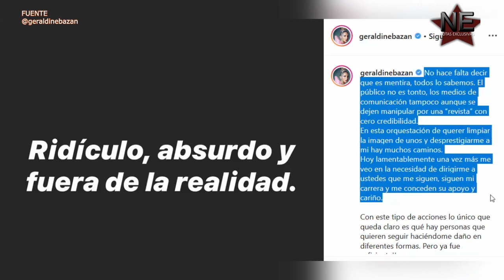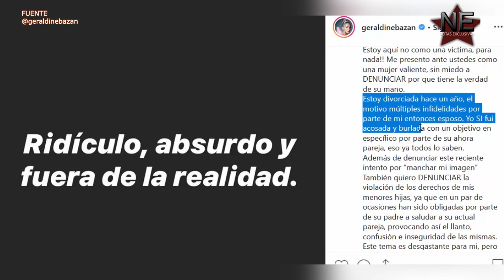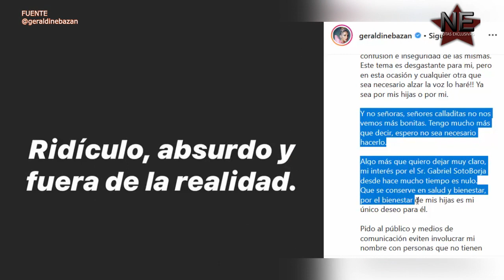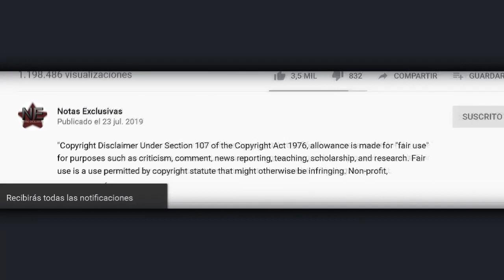Geraldine Bazán responde a revista que aseguró que le hizo brujería a Irina Baeva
© Image ~
© Song ~
© interprete ~